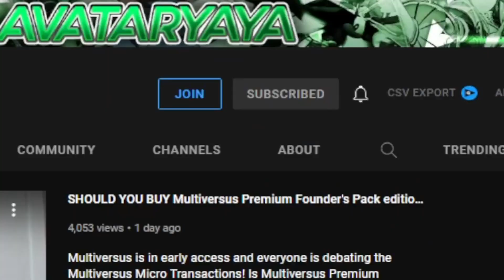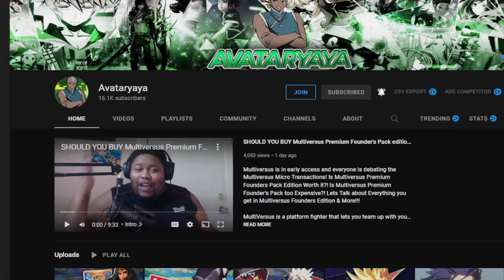So I Studied Punk's Cammy for 100 HOURS in Street Fighter 6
EVO IS LESS Than a Month away! I decided to deep dive into PunkDaGod's Cammy in Street Fighter 6! I Decided to Learn Street Fighter 6 Through PunkDaGods Gameplay and see How I do with Cammy in Online Matches in Street Fighter 6!
Street Fighter 6 is a 2023 fighting game developed and published by Capcom. Announced in February 2022, it is the seventh main entry in the Street Fighter franchise, and was released for PlayStation 4, PlayStation 5, Windows and Xbox Series X/S on June 2, 2023
Join us as we dive into the action-packed world of Street Fighter 6, covering everything from character breakdowns and advanced techniques to tips for climbing the ranks.
In this video series, we explore the diverse roster of fighters in Street Fighter 6, providing in-depth character analyses, highlighting their unique abilities, and discussing optimal strategies. Whether you're a beginner looking to master the basics or an experienced player aiming to enhance your skills, our videos offer valuable insights and tips to level up your gameplay.
Stay up-to-date with the latest news and updates about Street Fighter 6 as we bring you coverage of character reveals, balance changes, and tournament results. We keep our finger on the pulse of the Street Fighter community to provide you with the most relevant and engaging content.
Looking to improve your competitive edge? We've got you covered! Our videos feature comprehensive tutorials on fundamental mechanics, advanced combos, frame data analysis, and mind game strategies. Gain a deeper understanding of the game's intricacies and elevate your gameplay to new heights.
Join our passionate community of Street Fighter enthusiasts, share your thoughts, and connect with like-minded players. We encourage interaction and are here to answer your questions and engage in discussions about all things Street Fighter 6.
Don't miss out on the excitement of Street Fighter 6!

PSN: avataryaya
NNID: avataryayaTV
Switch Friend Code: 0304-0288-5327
Steam: avataryaya
Melee ID: yaya 663